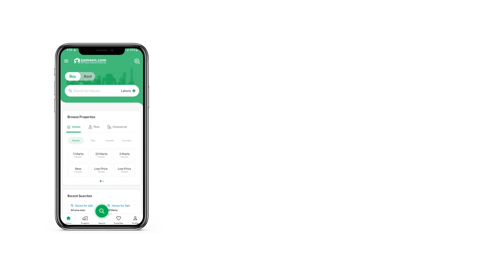10 MARLA HOUSE FOR SALE IN PHASE 1 JINNAH GARDENS FECHS ISLAMABAD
This House is the ideal property at a price of PKR Rs. 35,000,000. Owning an ideally located property is a smart decision so make yours while it lasts. Investment in 2250 Square Feet property is a lucrative option so make your move today. What could possibly get more better than a property priced at Rs. 35,000,000. Plus, it has features that you'd definitely love! Jinnah Gardens Phase 1 is most sought-after for properties due to access to access to all kinds of facilities, so hurry up! Let us be the partner in your search of a dream home in Islamabad.

The premises is well-guarded with an active and vigilant security services staff that is available seven days a week.
To provide a complete lifestyle experience, the project offers a variety of urban amenities, including broadband internet access.